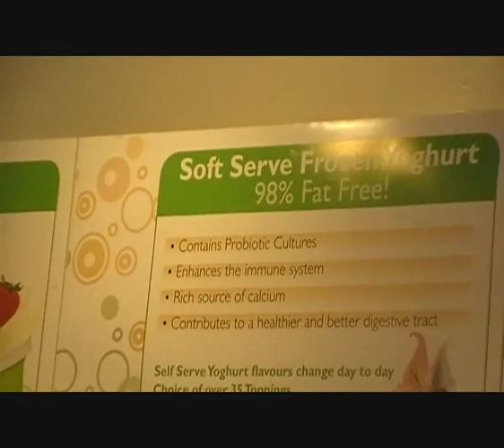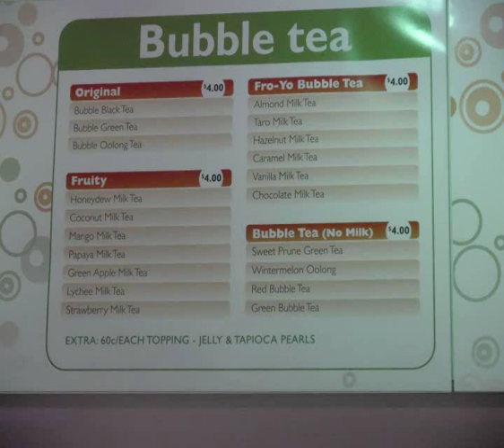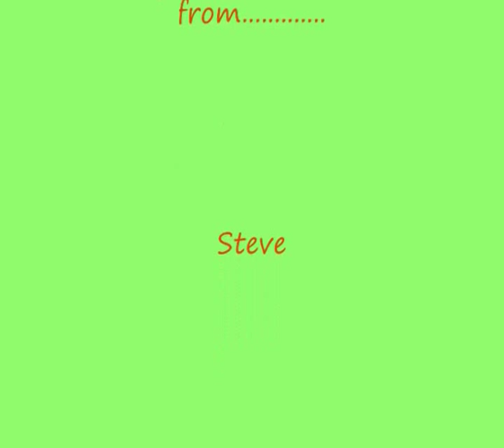Fro yo Frozen yoghurt & Bubble tea opens in Perth, Western Australia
Fro-Yo Frozen yoghurt and Bubble Tea
Shop 39 Sorrento Quay Broadwalk, Hillarys Boat Harbour.
Perth Western Australia
Self serve frozen yoghurt and Bubble Tea